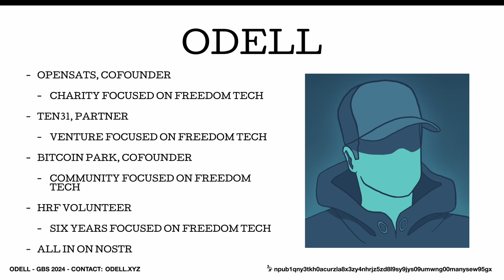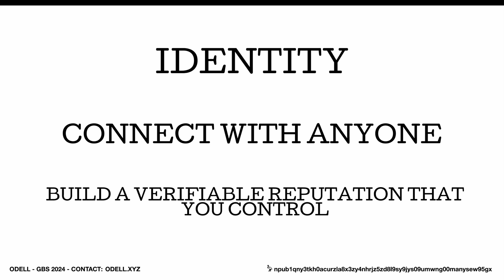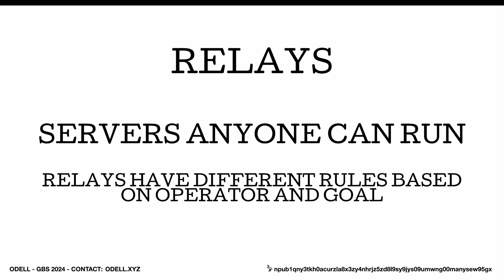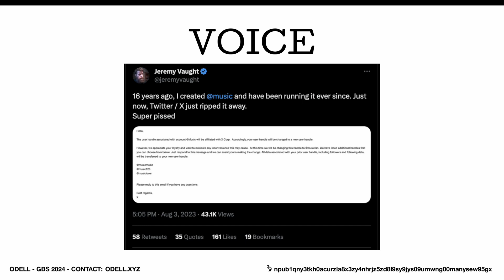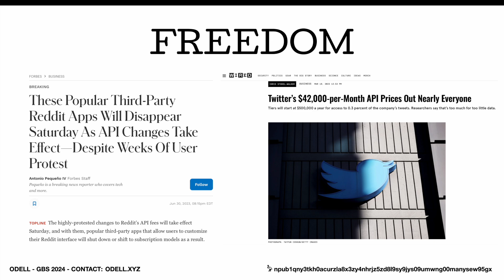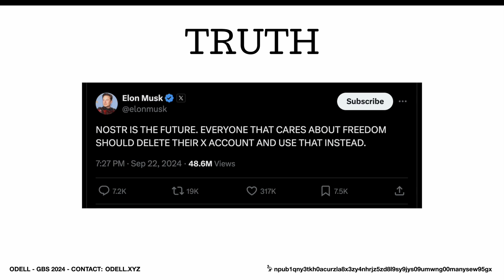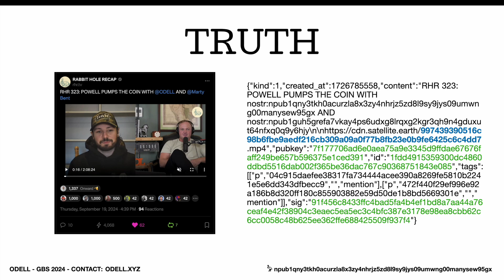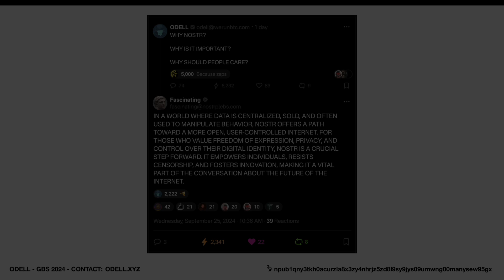WHY NOSTR MATTERS IN TEN MINUTES. 📝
A technical and practical overview on how nostr works and why it matters in less than ten minutes.

Nostr is an open communication and identity protocol that radically changes how we will interact on the internet going forward.

Nostr apps I recommend for beginners include Primal on iOS and Android, Damus on iOS, and Amethyst on Android. Download one of those and play around with them. We are still quite early in development but progress is being made quickly. Join us!